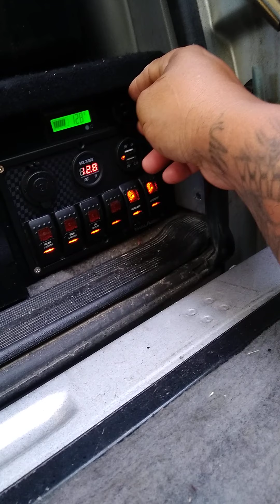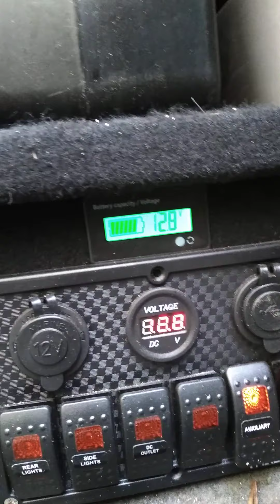best 5th generation bronco overland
full size bronco